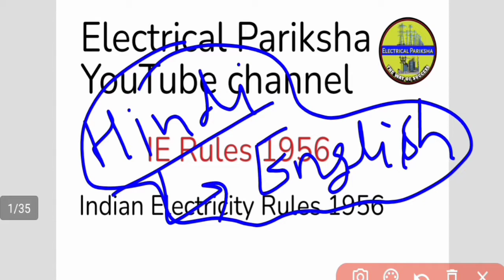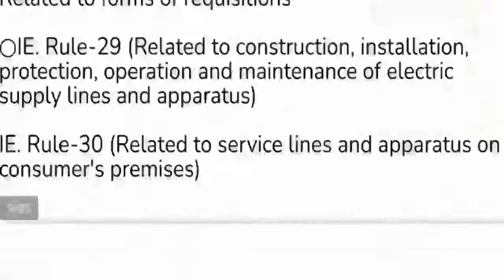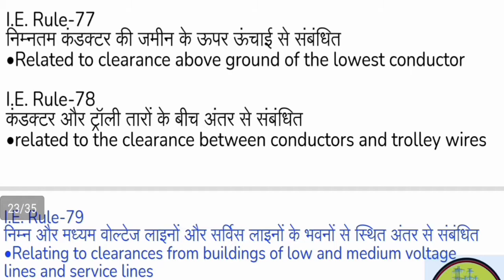indian electricity rules 1956 pdf | IE rules 1956 PDF | ie rules in hindi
lecture -6

IE Rules 1956 PDF download  कर लीजिए | complete IE rules  एक ही जगह | अब भटकने की आवश्यकता नहीं 👇👇

चैनल पर नये हो तो सबस्क्रराइब जरूर कर लीजिए

Our important topics
Playlist link:-

About this video :-
1- IE rules 1956 PDF
2- IE rules 1 to 131

ie rules for ssc je
ie rules 1956 pdf
Ie rules in electrical
Electrical Pariksha
indian electrical rules explaination in hindi
indian electricity rules 1956 in english
indian electricity rules 1956 pdf
ie rules for electrical installation
ie rule for electrical installation
ie rule in electrical
Uppcl
ie rules for domestic installation
ie rules for house wiring
ie rules for wiring
ie rules general saftey
ie rules in hindi
ie rules mcq
ie rules of electricity 1956 mcq
भारतीय विधुत अधिनियम 1956
Hindi
ie rule 1956
Ie rules 1956
ie rule 1956 mcq
भारतीय विधुत नियम 1956
indian electricity rules questions and answers
indian electricity act
indian electricity rules in hindi
Indian Electricity Rules 1956